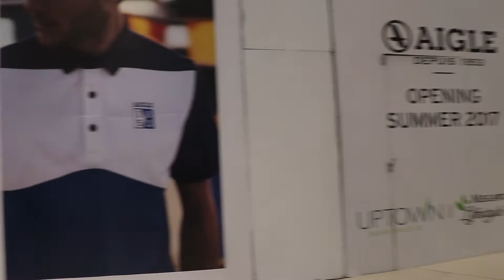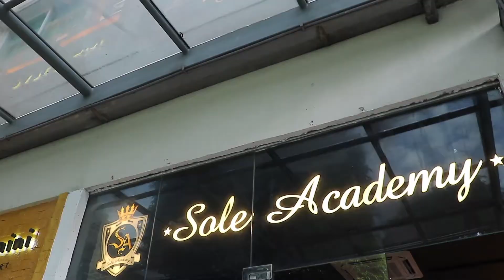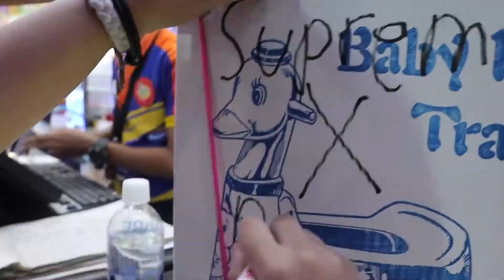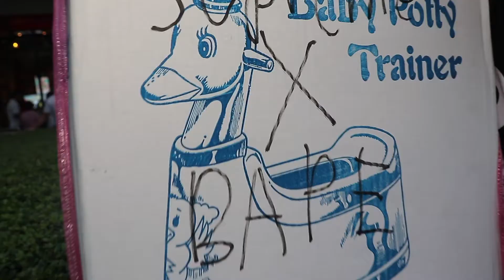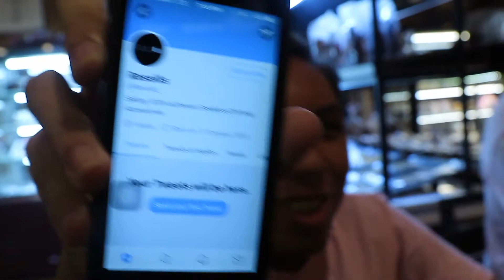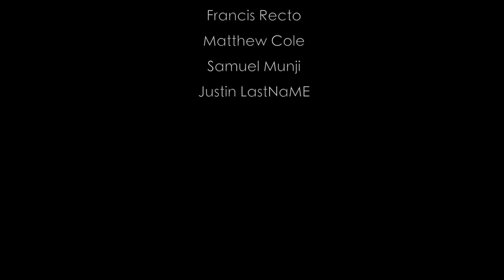UNRELEASED SUPREME X BAPE POTTY TRAINER ??? | Ellis